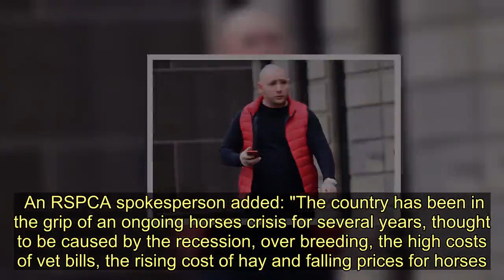Dead pony found tied to lamppost after cruel owner dumped it 'like fly-tipped rubbish'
The RSPCA is hunting a cruel animal owner after discovering a dead pony tied to a lamppost in a car park which was "dumped like fly-tipped rubbish".   The animal charity were contacted by a passer-by after the chestnut mare was found abandoned at Gopsall Wharf car park in the village of Snarestone, Leicestershire.  It is believed the callous owner transported the emaciated horse in a truck before tying rope from her legs to the lamppost and driving away from the scene on Green Lane.   The RSPCA has now launched an appeal and urged anyone who may have information to get in touch following the grim discovery on Wednesday February 12.   RSPCA Inspector Alison North said: "The small chestnut horse looked to be in poor body condition with her ribs, hips and spine protruding, and she had overgrown hooves.  "The pony was not microchipped and locals say they haven't seen her in the area before.  "It's unclear what caused her death, but we suspect her body was driven to the location on a trailer or truck by those responsible who then tied rope from her legs to the lampost, before driving away, dragging her body out of the vehicle onto the floor.    "It's incredibly sad to think someone not only let her get into a poor state of health, but then dumped her body for somebody else to deal with in such a public place, it's hugely irresponsible.  "I'm keen to find out more about this poor pony - how her body came to be dumped here, and who owns her and allowed her to get into such a poor state of health.  The charity said it was not uncommon to be called about gravely ill, abandoned horses, and dumped dead horses.  An RSPCA spokesperson added: "The country has been in the grip of an ongoing horses crisis for several years, thought to be caused by the recession, over breeding, the high costs of vet bills, the rising cost of hay and falling prices for horses.  "Last year, the RSPCA took in more than 820 horses in addition to those already in its care and received more than 20,000 calls to the emergency line about horses alone."   Dead pony found tied to lamppost after cruel owner dumped it 'like fly-tipped rubbish'
Animals